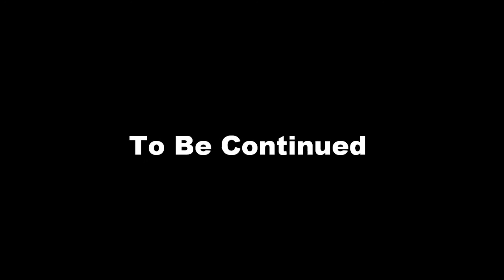Css Lets Play: Gun Game Pt 1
Sal10701 and KillaKobra paly Css Gun Game.  Please add us on steam if you want to play with us.  Part 2 coming soon.